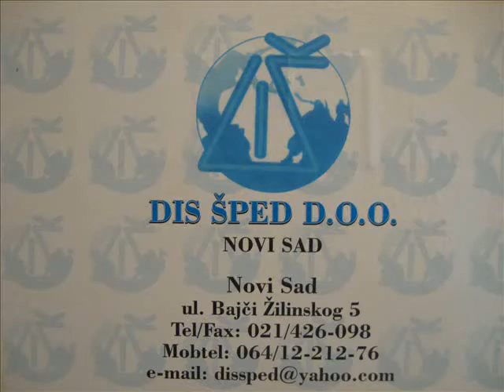DIS SPED Novi SAD